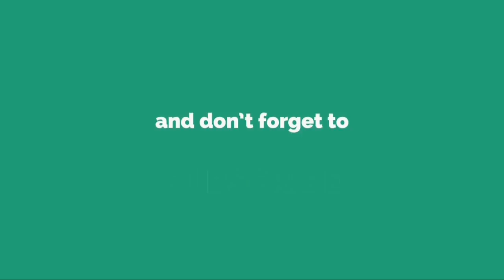Grand soleil : Valérie Kaprisky et Mélanie Maudran au casting de la série...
Grand soleil : Valérie Kaprisky et Mélanie Maudran au casting de la série quotidienne...
Le tournage de la nouvelle série quotidienne de France 2, provisoirement intitulée _Grand Soleil _, vient de débuter à Montpellier. Attendue sur nos écrans à la rentrée prochaine, la première saison du feuilleton sera composée de 235 épisodes de 26 minutes. En mars dernier, France Télévisions avait inauguré des studios de 16.000 m² à Vendargues. Ceux-ci auraient coûté près de 11 millions d’euros à la production MFP, une filiale du groupe.